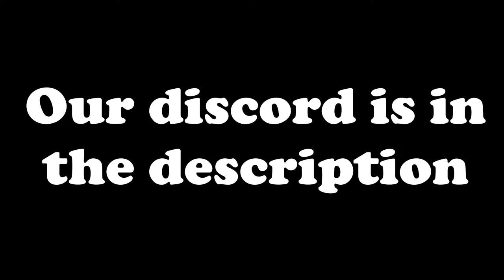WildCraft Applications are OPEN (Content Creator SMP)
Ok so applications for the WildCraft Minecraft SMP are once again open. We're inviting anyone and everyone to come and join us. We're all friendly people that love having some fun.

When making an application, be aware that we have no interest in PvP montages. You have been warned. You just need to make a short video (no more than 5 minutes) as to why you want to join our server. We want quality over quantity so put a lot of attention to your editing and quality of recording. Show off those Minecraft skills of yours ^^

MC version - 1.19 vanilla
No special plugins (especially no LifeSteal)
Owners - Axolotlet and xEmity